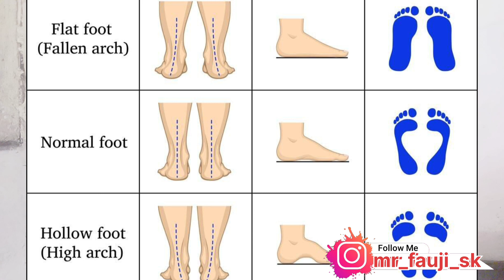Flat Foot कैसे ठीक करे 30 दिनो में || Flat Feet Exercise|| Flat foot Medical In SSC GD, ARMY,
Flat Foot कैसे ठीक करे 30 दिनो में || Flat Feet Exercise|| Flat foot Medical In SSC GD, ARMY, @mrfaujisk

Aapne Bhai Ko Follow Karna:-
@Mr. FAUJI

RS Agrawal Book

Mr. Fauji
SSC gd

sscgdflatfoottest
sscgdflatfeettest
sscgdflatfootcheak
sscgdmedicallipomaproblem
lipomamedicalPoint
lipomafitorunfit
sscgdnewvacancy
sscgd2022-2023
sscgdmedicaldocuments
cisfmedicalcutoff
lsscgdmedicallatestnews
sscgdmedicalupdates
sscgdmedicaldatesrelease
2022sscgdmedicalupdate

SUSANT  KUMAR

FROM:- Puri, Odisha (INDIA)

Whey Protein